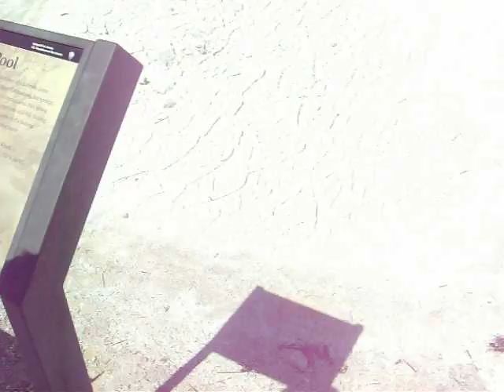Camping Part 10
my adventure